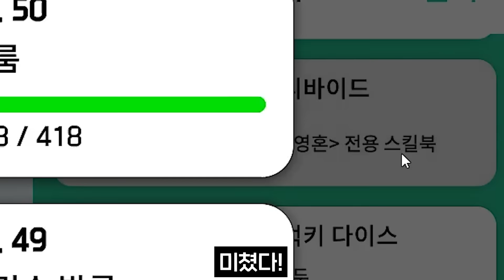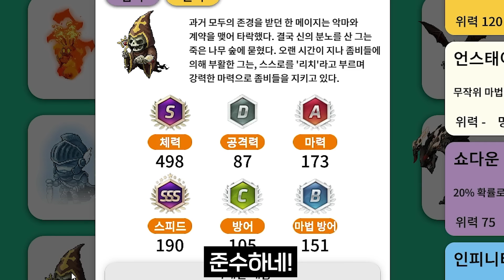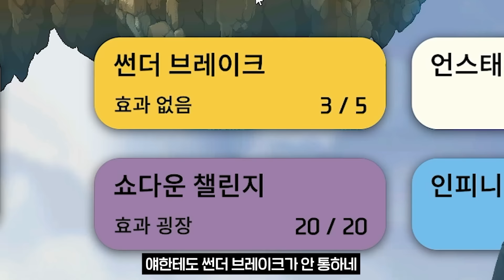군단장 포켓몬 '힐라' 얻었습니다 ㅋㅋ 메이플스토리 큐브몬스터 6탄 [테스터훈]